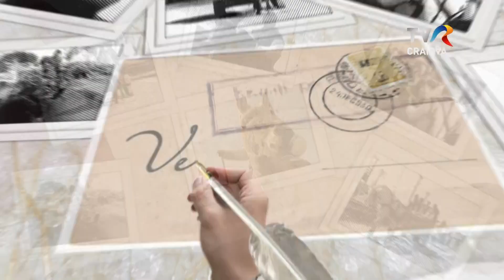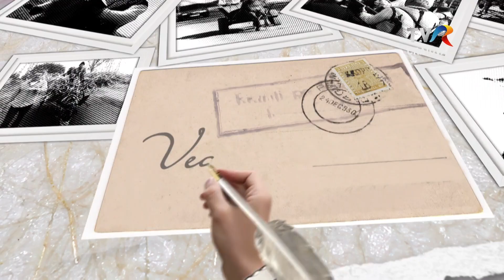Vedere cu Olteni - comorile din Bâcleș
Doru Ciolacu ajunge de data aceasta in sat Corzu, comuna Bâcleș, Mehedinți unde alături de localnici incearca sa gaseasca comorile haiducilor ce au trait pe aceste meleaguri.